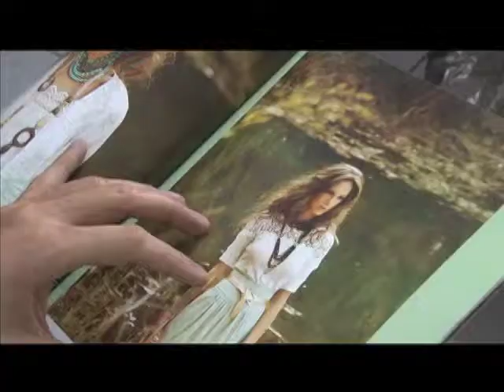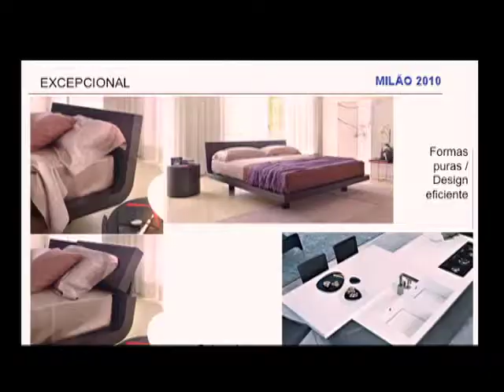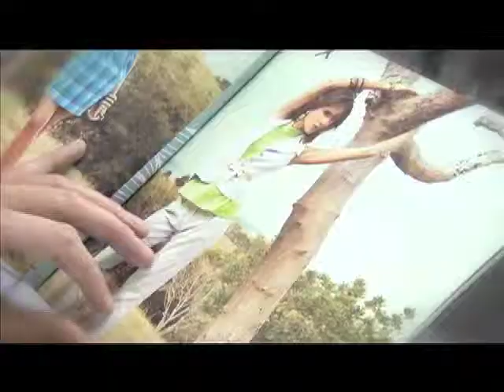Documentário - Oficinas de Design